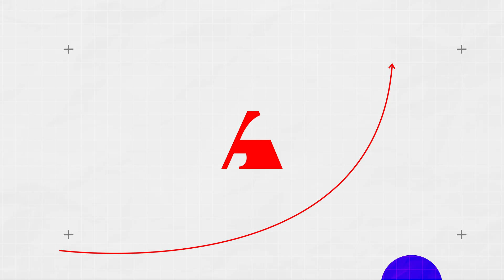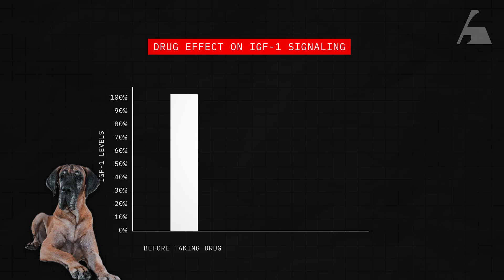We Made Dogs Age Too Fast — Now It’s Our Job To Fix It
What if your dog could live longer, not just in years, but in health and happiness?

Celine Halioua, founder and CEO of @loyalfordogs, is leading a biotech revolution to extend dogs’ lifespans. Her team is developing the first FDA-approved drug designed to slow canine aging—targeting the same biological pathways that make big dogs age faster.

Watch how Celine and her team are rewriting the rules of what’s possible in veterinary medicine.